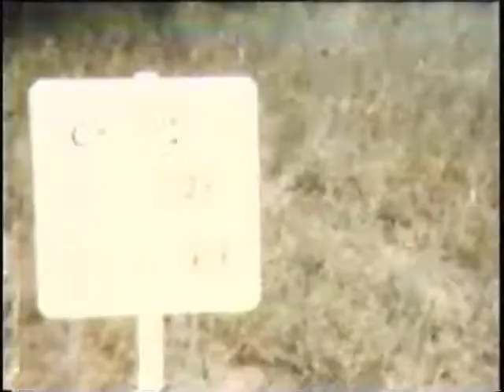First Dallas Motocross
This is 8mm film of the first motocross held in Dallas in the 60's plus some trail riding footage.